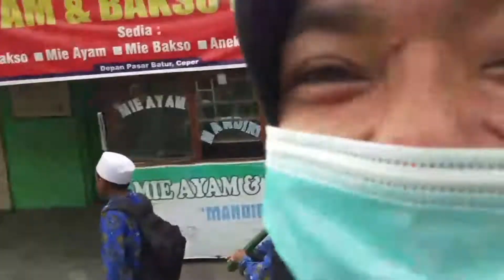Pawai Menyambut Bulan Romadhon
Assallamualaikum wr.wb Sahabat Iman

Yuk ikutin terus chanel youtub kita.
Semoga chanel kami dapat bermanfaat dan dapat memberikan tayangan yang memotivasi.
Semoga Allah SWT selalu memberikan berkah rahmat dan karunia kepada kita semua.
Amin Yarobal Alamin 🙏🥰😊🙂